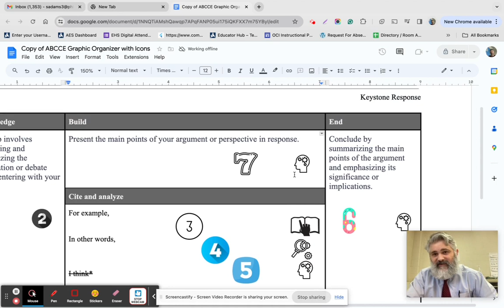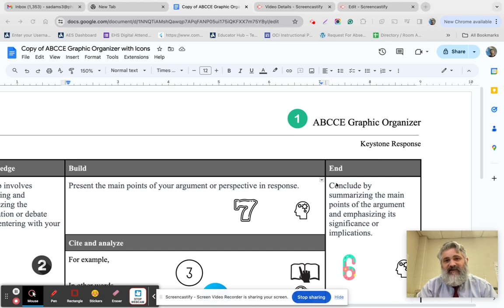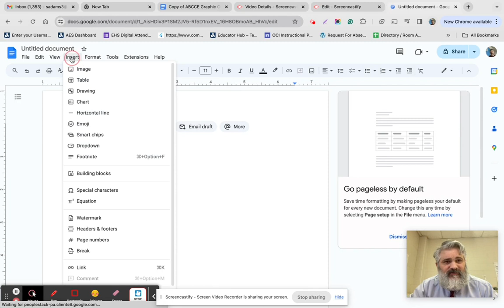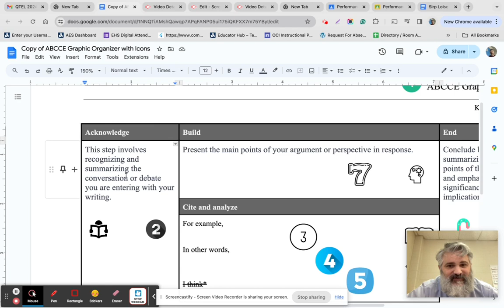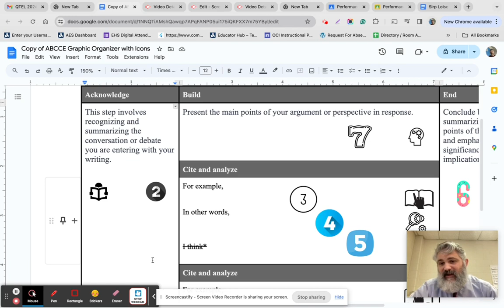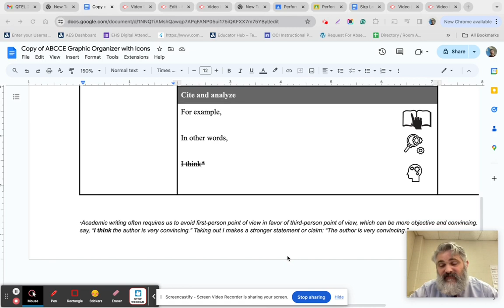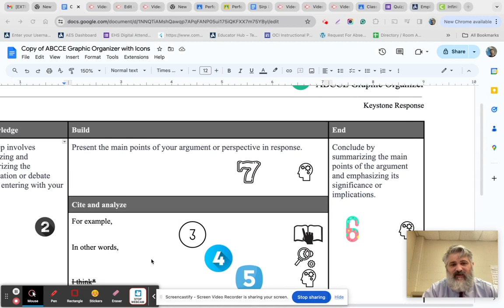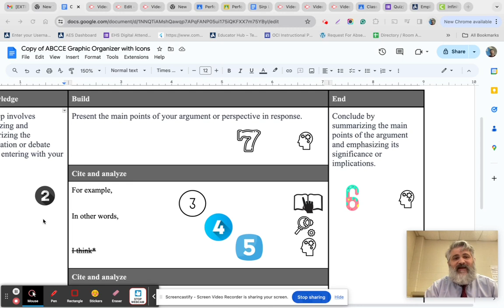ABCCD Graphic Organizer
Introduction to the ABCCD Graphic Organizer